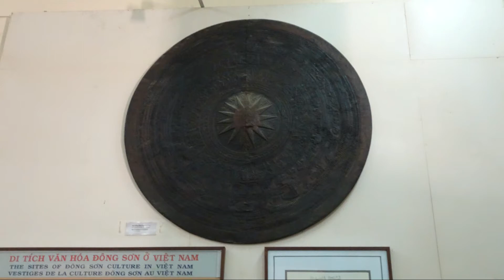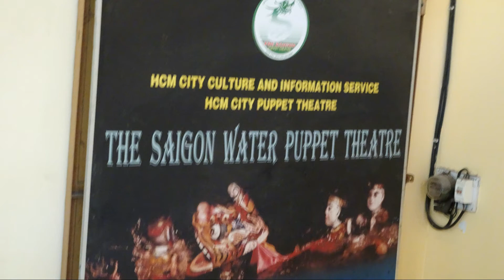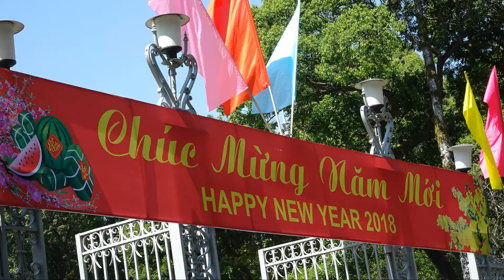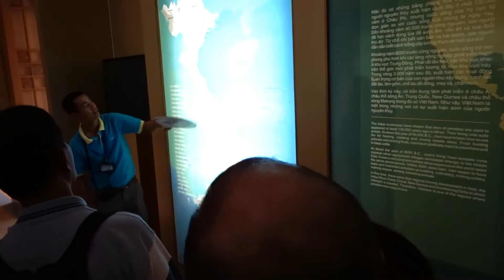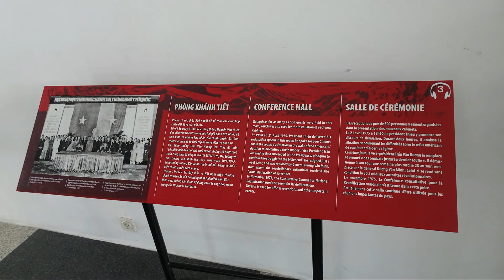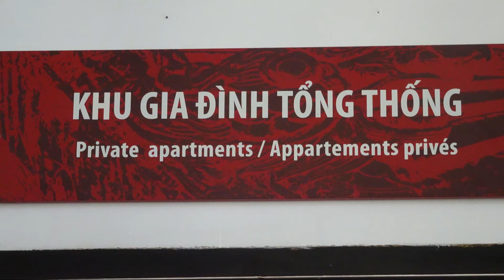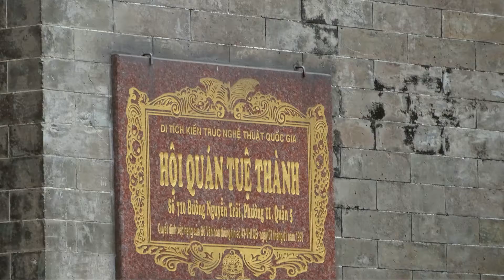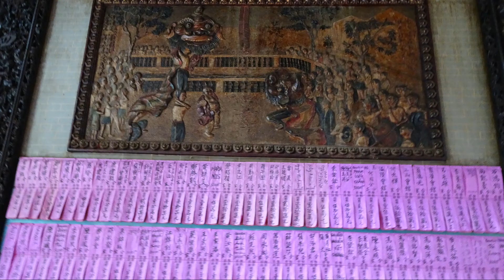Asian Cruise Video Six 3